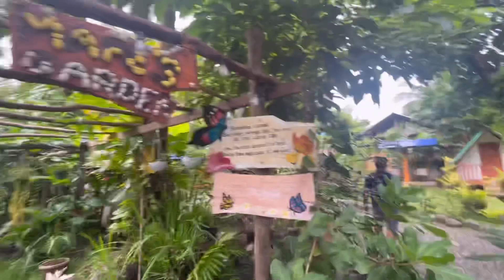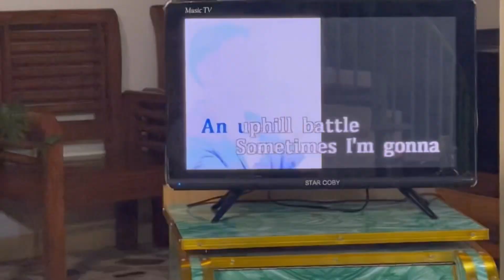BATIS 💦& ROCKY🏔MOUNTAIN SA REAL QUEZON - BIKERS🚴RIDERS🛵ROAD TRIP🚙 PEDE DITO 🫶😍